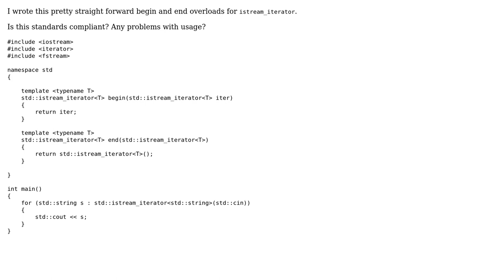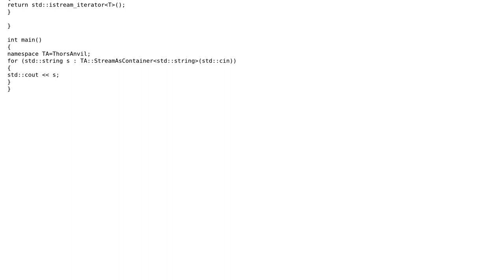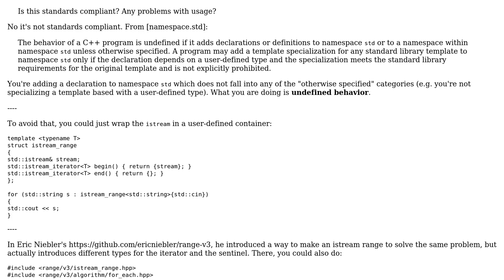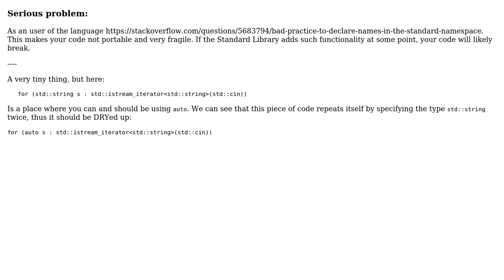Code Review: begin and end overloads for istream_iterator (3 Solutions!!)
Code Review: begin and end overloads for istream_iterator

With thanks & praise to God, and with thanks to the many people who have made this project possible! | Content (except music & images) licensed under CC BY-SA | Music | Images & others | With thanks to user user84832 user Martin York user glampert user Barry user 200_success and the Stack Exchange Network Trademarks are property of their respective owners. You are responsible for your own actions.